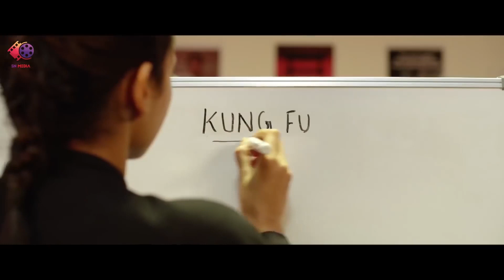Best scene compilation 5 | Big Brother | Kung fu Master | Hindi Dubbed Movies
Raghava Lawrence's World Premiere | Rudhran (2024) 4K New South Indian Hindi Dubbed Action Movie
. The lives of two martial arts instructors are upended when they become the targets of a gang, who decide to assassinate the brother and sister duo.

Directed by   : Abrid Shine
Produced by : Shibu Thekkumpuram
Written by : Abrid Shine
Starring         : Neeta Pillai, Jiji Scaria, Sanoop Dinesh, Sooraj S Kurup
Music by : Ishaan Chhabra & Nithya Mammen Singer
Cinematography : Arjun Ravi
Edited by : K. R. Midhun
Release date : 24 January 2020
Country : India

Sachidanandan, a prison inmate, helps the police with his unique ability that helps him to see in the dark. However, when he completes his prison term, he simply wants to lead a peaceful life.

Directed by : Siddique Ismail
Produced by  : Siddique Ismail, Jenso Jose, Philipose K. Joseph, Manu Maliackal, Vaishak Rajan
Written by : Siddique Ismail
Starring : Mohanlal, Arbaaz Khan
Cinematography : Jithu Damodar
Edited by : K. R. Gourishankar
Release date : 16 January 2020 (India)
Country : India